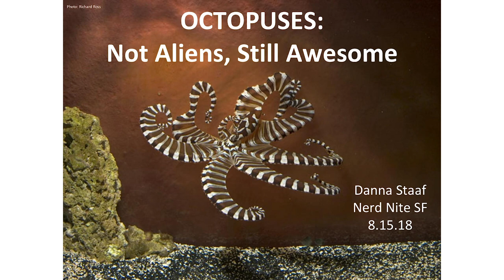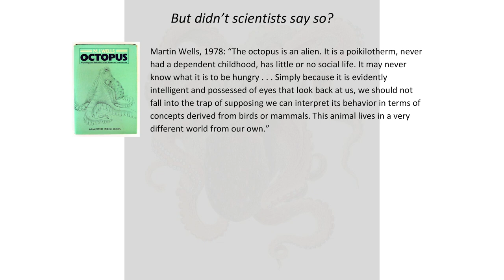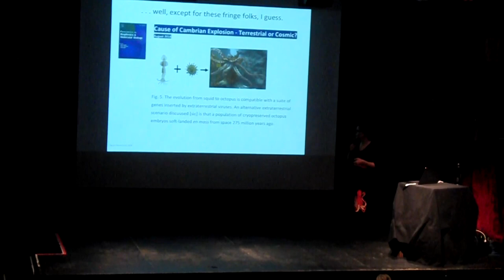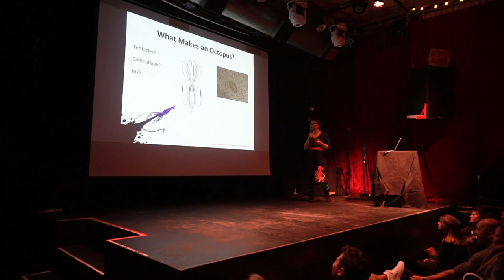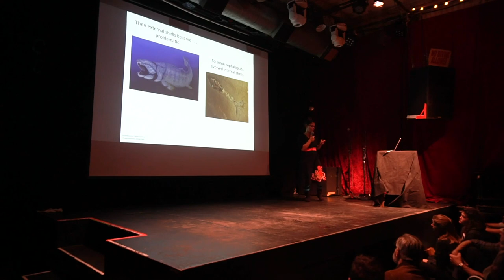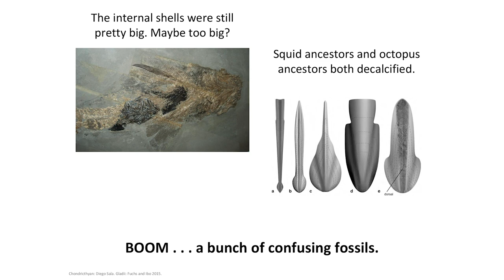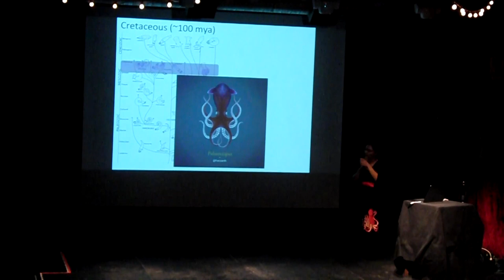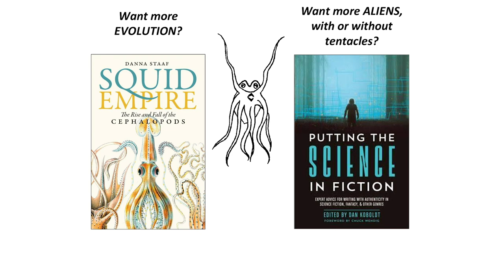Octopuses: Not Aliens, Still Awesome | True Origins of Cephalopods | Nerd Nite San Francisco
Have you ever heard someone claim that octopuses are really aliens? Or have you ever wondered why so many of our fictional aliens look undeniably octopus-like? Well, octopuses and their fellow cephalopods are truly awesome and even alien–just not in the from-outer-space sense.

A Nerd Nite fan-favorite, “cephspert” Danna Staaf returns to our stage to debunk the space alien myth and celebrate one of the weirdest creatures on Earth. Danna is the author of “Squid Empire: The Rise and Fall of the Cephalopods” – which chronicles the 500-million-year evolutionary journey of cephalopods from masters of the primordial sea to calamari on your dinner plate – and a contributor to the anthology “Putting the Science in Fiction" She earned her PhD in “Squid Sex and Babies” from Stanford University and works as a freelance science writer.